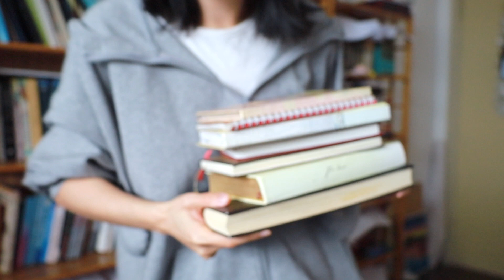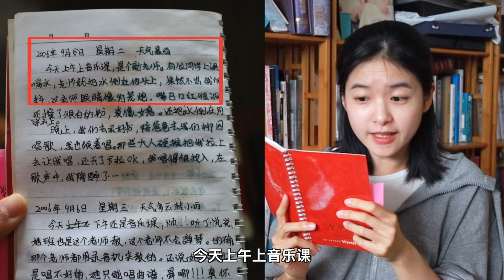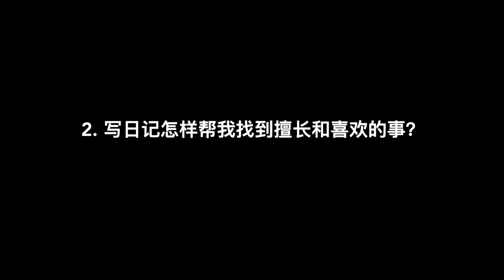写日记17年，竟然拯救了我的童年阴影和青春迷茫！